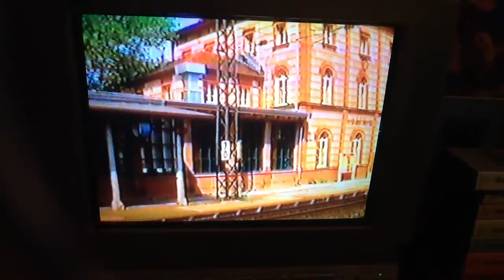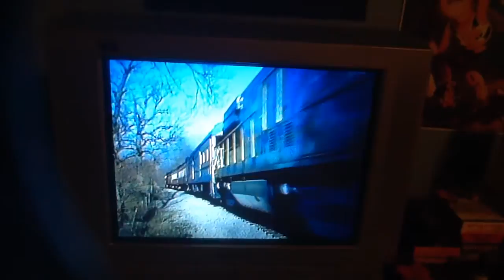The Railroad Music Video 19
Come On In Boys!